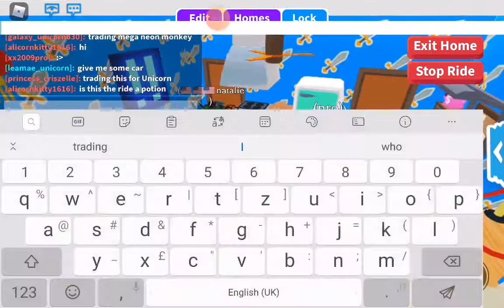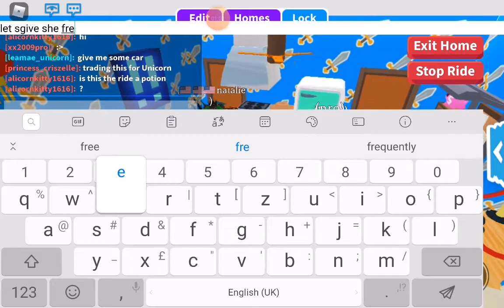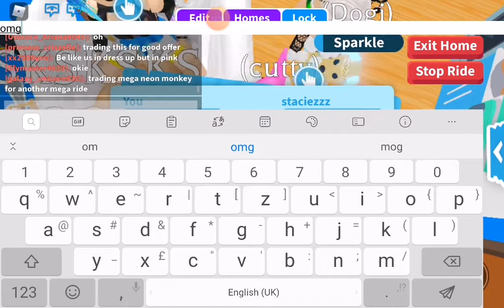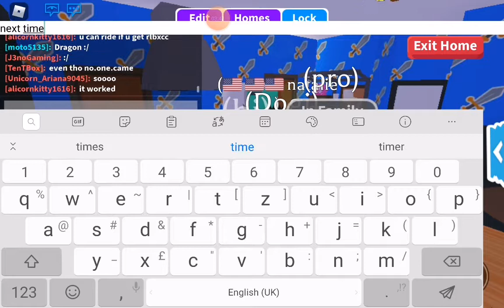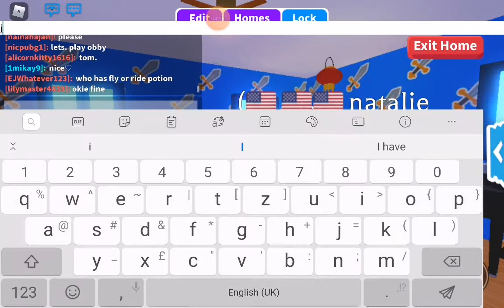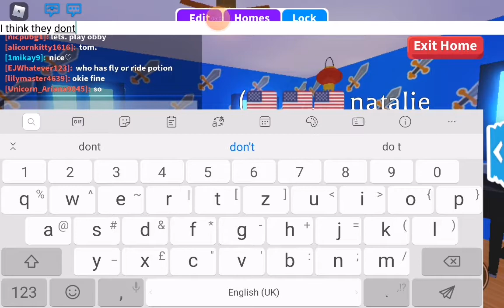Give away free pets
If 1k sucribberso I can give away your dream pet comment down bellow If you want your dream pet and your user name if you want it know share  so you can get know